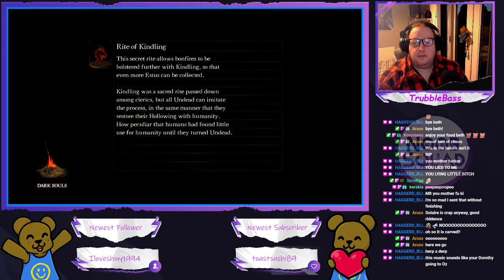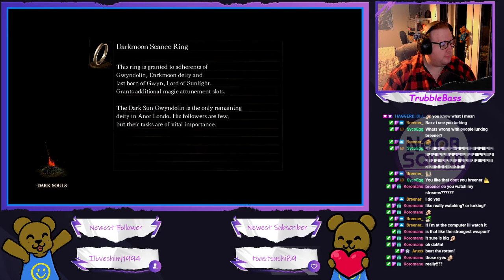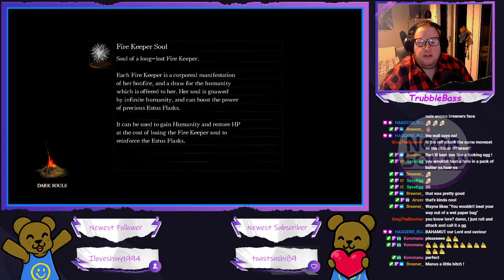Dark Souls - It's getting hot in here, so give me all your souls! (Part 9)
I fight a giant bug, a tree, a not-dragon and fall over. a. lot